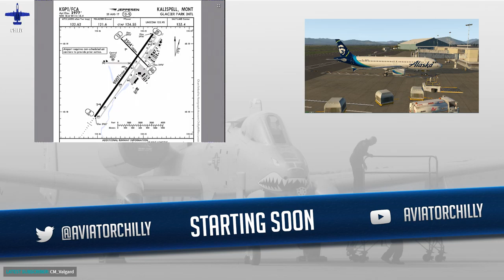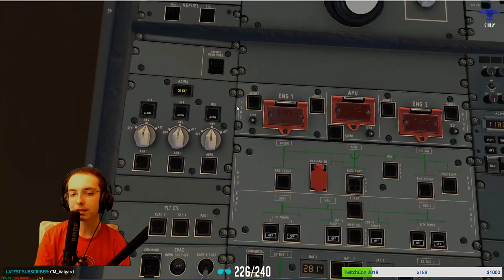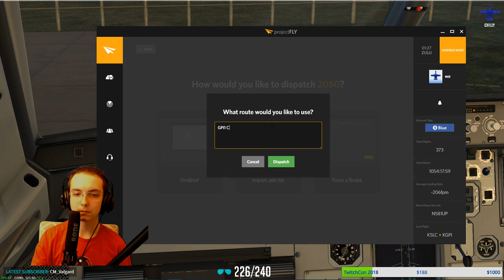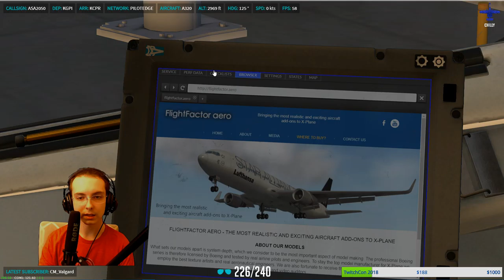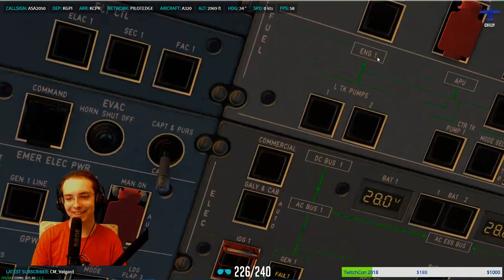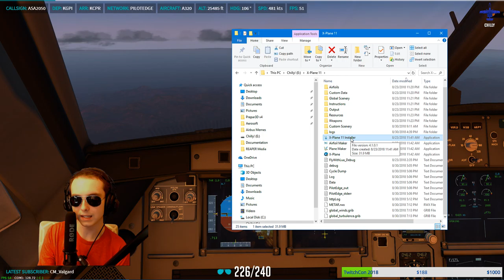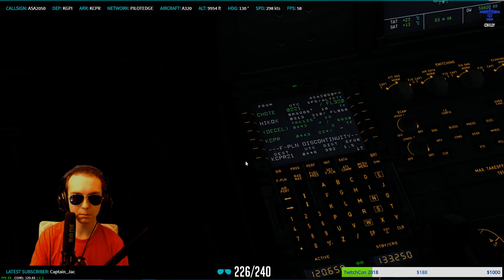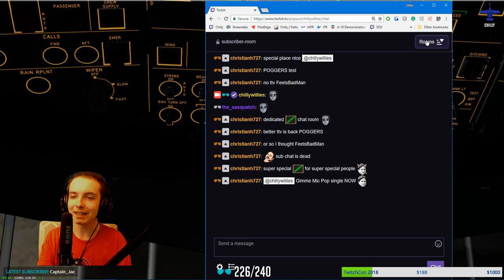[X-Plane 11] The new hit single, Mic Popped available now I FlightFactor A320 ✈️ 626 | 2018-08-30